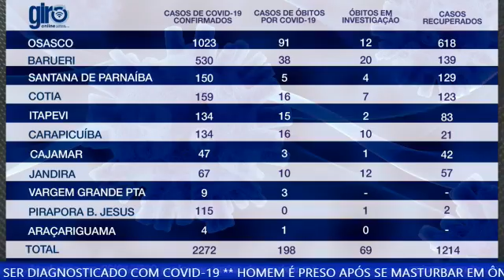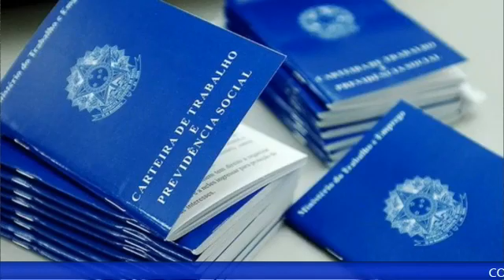GiroPlay Manhã - 30/04/2020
hairstyle Adyr Netto, que vai falar sobre os cuidados com os cabelos durante o isolamento social.